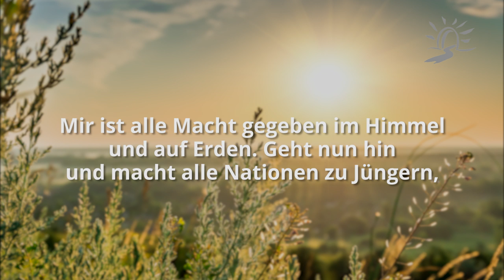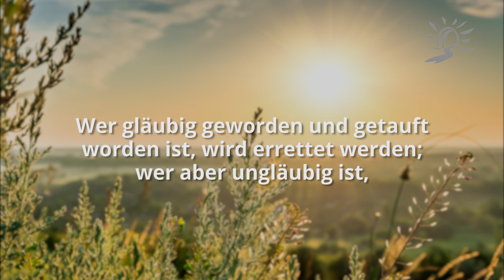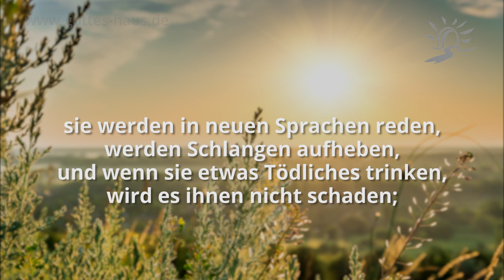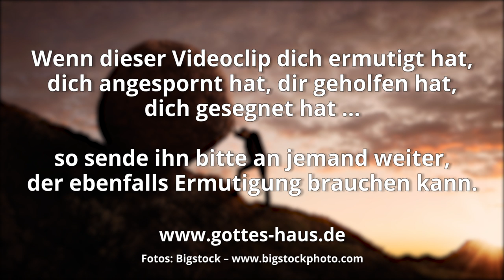Tradition - ein Killer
Leute, die Dinge ablehnen, weil sie meinen, dass sie so nicht in der Bibel zu finden sind, sind interessanterweise oft die gleichen Personen, die gleichzeitig eindeutig biblische Anordnungen ablehnen, die uns in aller Klarheit aufgetragen sind. Beispielsweise Kranke zu heilen, dämonen auszutreiben und Menschen in Jüngerschaft hineinzuführen. Aber auch der Einsatz von Geistesgaben wie zum Beispiel Zungenreden, Prophetie bzw. Weissagung usw. werden abgelehnt.

In solchen Fällen werden die gemeindliche Traditionen, die Dogmen, die angelernten Sichtweisen und die Lehre bestimmter Gruppierungen über die unmissverständlichen Aussagen des Wortes Gottes gestellt.

Tradition ist eine der größten Waffen in der Hand des feindes, nach dem Motto: „Das haben wir schon immer so gemacht.“ „Das haben wir noch nie so gemacht.“ „Das kenne ich nicht, also muss es falsch sein.“

Lass nicht zu, dass irgendeine gemeindliche Tradition über das Wort Gottes gestellt wird und dich von dem abhält und beraubt, was Gott für dich vorbereitet hat.

Und er sprach zu ihnen: Geht hin in die ganze Welt und predigt das Evangelium der ganzen Schöpfung! Wer gläubig geworden und getauft worden ist, wird errettet werden; wer aber ungläubig ist, wird verdammt werden. Diese Zeichen aber werden denen folgen, die glauben: In meinem Namen werden sie Dämonen austreiben; sie werden in neuen Sprachen reden, werden Schlangen aufheben, und wenn sie etwas Tödliches trinken, wird es ihnen nicht schaden; Schwachen werden sie die Hände auflegen, und sie werden sich wohl befinden. ... Jene aber zogen aus und predigten überall, während der Herr mitwirkte und das Wort durch die darauf folgenden Zeichen bestätigte.
Markus 16,15-20

Jede gute Gabe und jedes vollkommene Geschenk kommt von oben herab, von dem Vater der Lichter, bei dem keine Veränderung ist noch eines Wechsels Schatten.
Jakobus 1,17

Ich, der HERR, wandle mich nicht
Maleachi 3,6